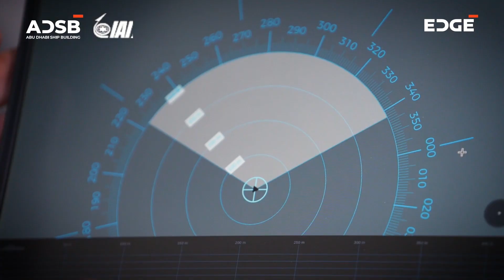Árabes e israelíes presentan juntos una nave no tripulada en Abu Dhabi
En un hito histórico, Israel y los Emiratos Árabes Unidos (EAU) llevaron a cabo una demostración marítima no tripulada conjunta, durante la cual cumplieron una serie de misiones militares y comerciales.

Israel Aerospace Industries (IAI) y las firmas emiratíes EDGE y ADSB realizaron la demostración conjunta en la exhibición NAVDEX, en Abu Dhabi.

Más info en IsraelEconomico.com